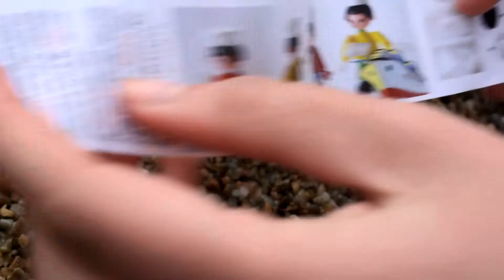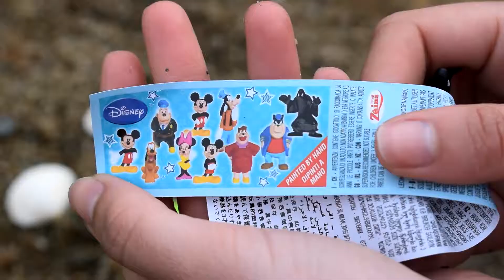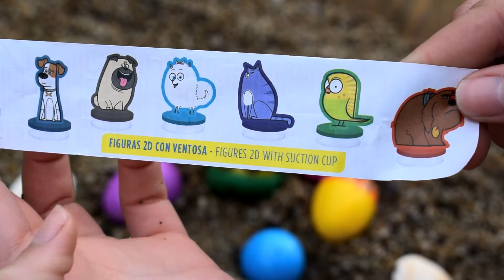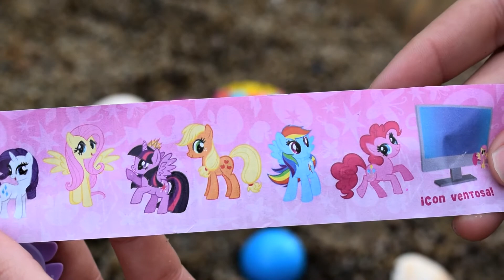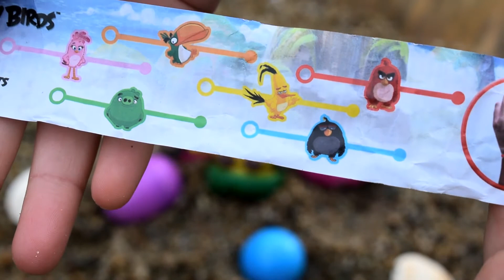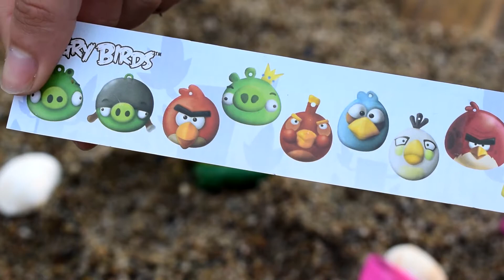MINIONS BUSCA HUEVOS SORPRESA EN LA PLAYA - Mi Villano Favorito 3 Despicable Me 3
Hola Amigos!! En este vídeo Bob busca con su detector de Juguetes los huevos sorpresas que hay escondidos de Gru Mi villano Favorito 3 Despicable me 3. La Película de Gru 3. Mi villano favorito se estrenara el próximo 30 de Junio tambien llamada Despicable Me 3.

A Gru lo han despedido. Se ha quedado sin trabajo porque ha dejado escapar al supervillano Balthazar Bratt. Bratt fue una estrella infantil de los años 80 protagonista de una serie donde interpretaba a una mente mente criminal que utilizaba una combinación entre técnicas de baile hip-hop, artes marciales y armas de alta tecnología. Pero, con la llegada de la pubertad lo perdió todo y ha estado creando el caos en todo el planeta.

Claro que ahora, Gru se enfrenta a otros problemas. Y es que va a conocer a su hermano gemelo Dru, un multimillonario igualito que él, pero con pelo largo y rubio que viste de blanco. Dru es excéntrico y extrovertido y Gru, aunque con sentido del humor, sigue siendo un cascarrabias. Además, ahora Gru tendrá que decidir si está listo para continuar la tradición familiar de dedicarse al crimen, y unirse a su hermano para llevar a cabo un último golpe. Aunque ha dejado esa vida atrás… ¿volverá a convertirse Gru en un villano?

Vosotros vais a ir a ver la película de Gru Mi Villano Favorito 3 o despicable me 3 en los cines? Seguro que será una película mágica llena de Sorpresas espero que disfruteis con el vídeo lleno de sorpresas divertidas y magica de Mi villano Favorito.

Juguetes Chulos es tu canal de entretenimiento de vídeos en español para niños de todas las edades, donde vamos a  enseñar juguetes y a jugar con ellos.

El huevo mágico de Gargamel termina en la Aldea de los Pitufos donde los pequeñitos azules piden un deseo loco tras otro lo que provoca un caos total. Papá Pitufo tiene que burlar a Gargamel y Gigantón antes de que sus pociones mágicas deshagan los estragos causados por el huevo y regrese la pitufarmonía.

Huevo Sorpresa Gigante de ¡CANTA! o SING: Ven y canta en Español de Plastilina Play Doh